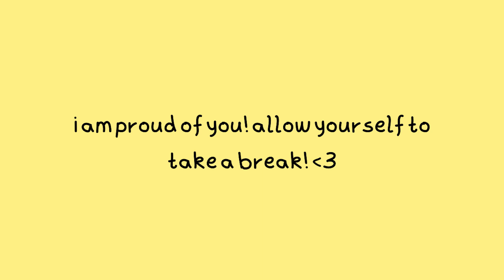blessed with a hero's heart | chapter three - magical ptsd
hey sunflowers 🌻

a new friend enters the scene!

it seems that izuku cannot avoid people who love explosions! allow yourself to take a break whilst listening to me read, perhaps you could have a cup of tea or snuggle with your favourite fluffy friend. my cozy corner of the internet is always happy to have you, stay as long as you like!

if you have any requests for other pieces of work to read or video ideas don't hesitate to leave them in the comments.

keep growing my sunflowers mwah!
nephilim xx